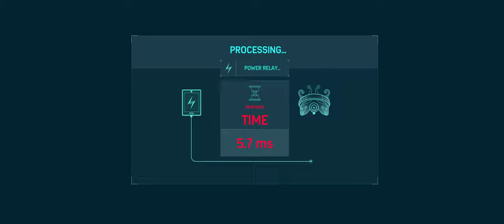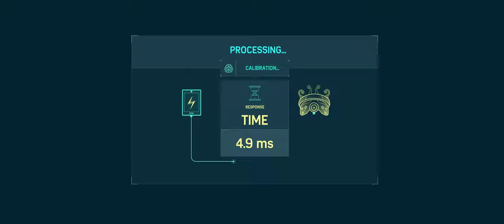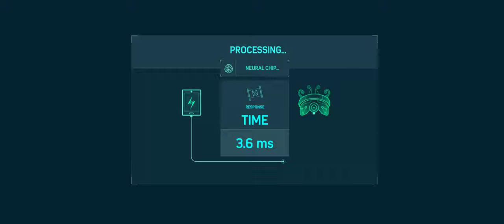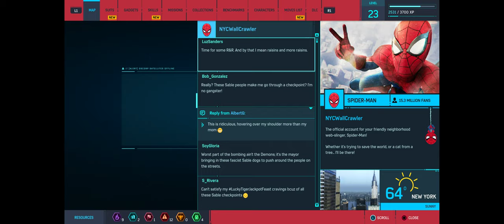Marvel's Spider-Man Remastered | Part 10 | Miles Again